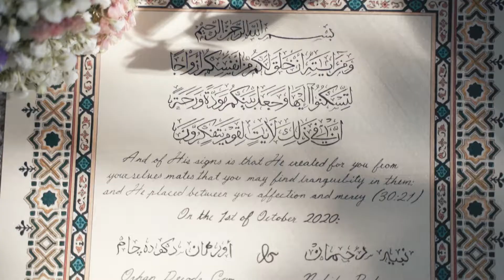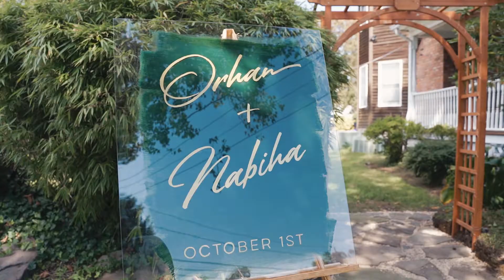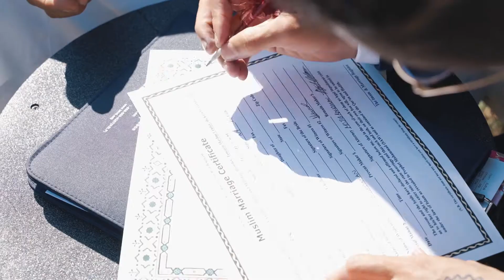Nabiha and Orhan | New York Backyard Wedding Film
Sunnyside Weddings - Modern Creative Wedding Storytelling
NYC-based, always available to travel :)